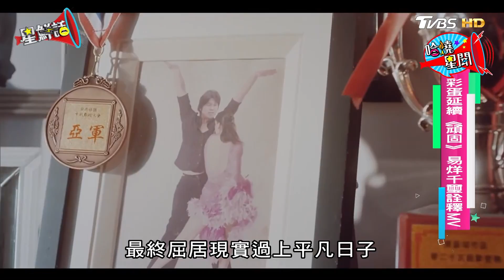五月天《成名在望》 易烊千璽跨刀MV 星鮮話 20170907